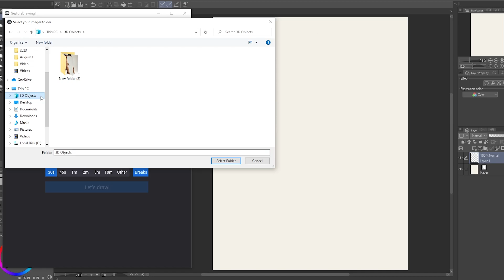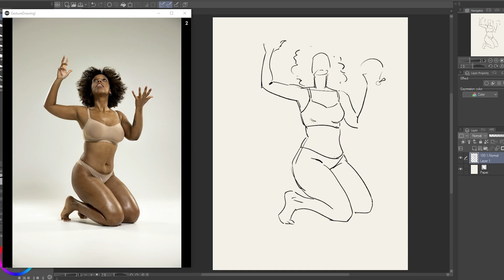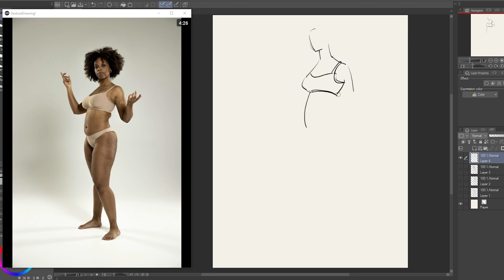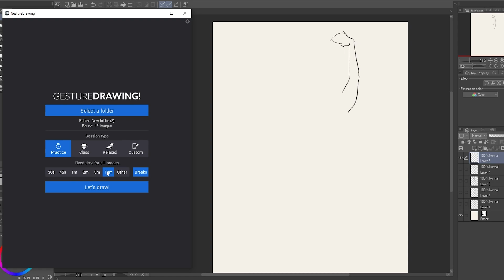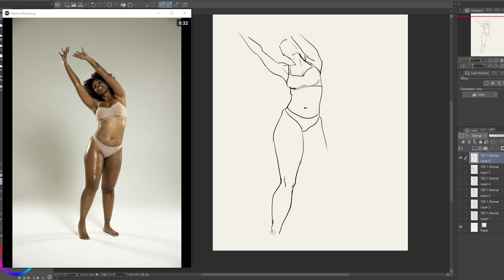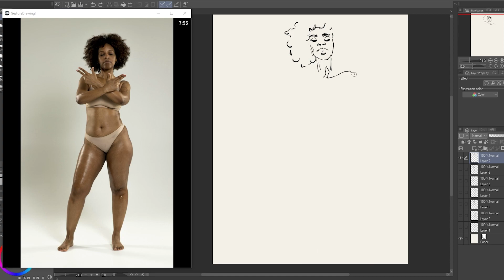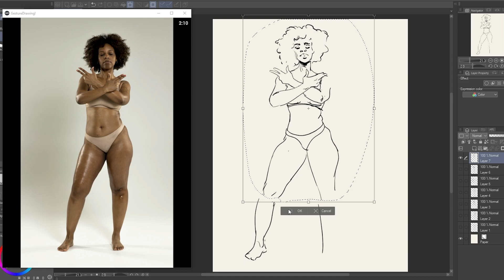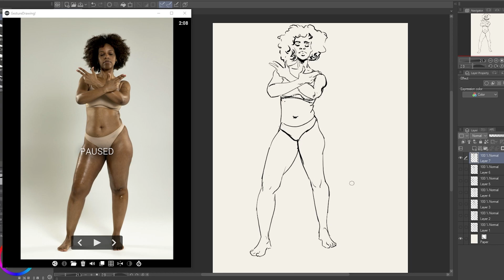Get Gooder Friday! 01 - Gesture Drawing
Art Stonks at an all time high!

FIND MORE:
Artstation: